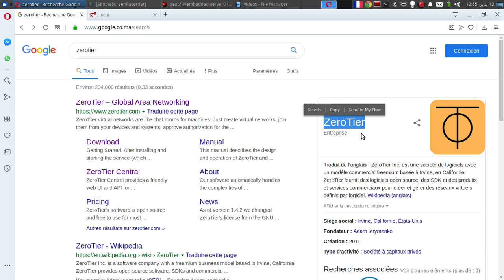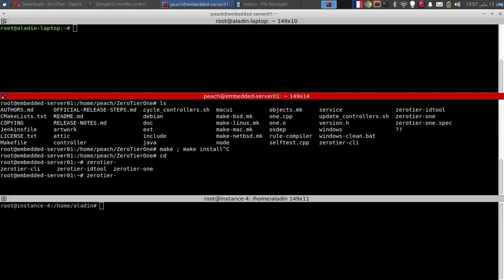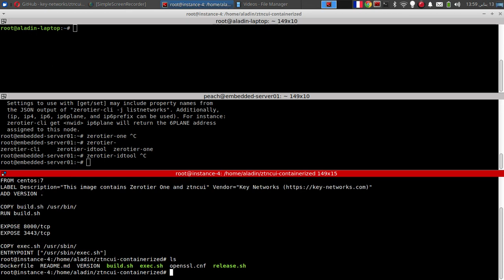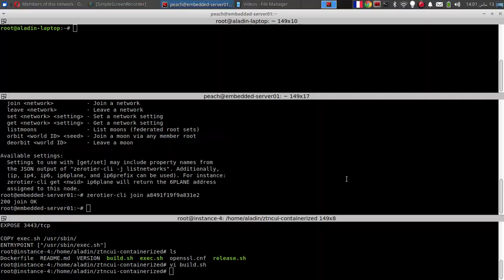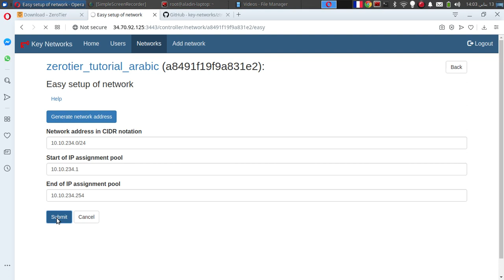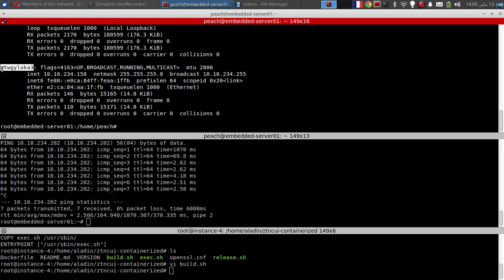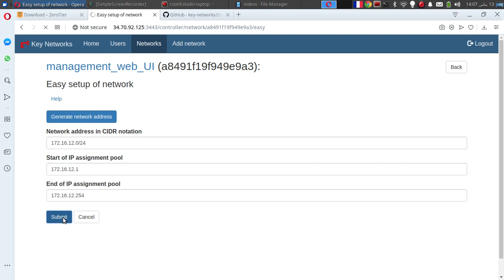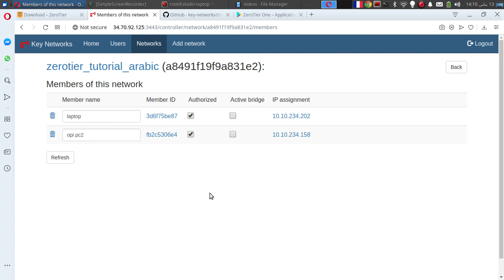إعداد شبكة إفتراضية محلية لربط حواسيب بعيدة من شبكات أخرى